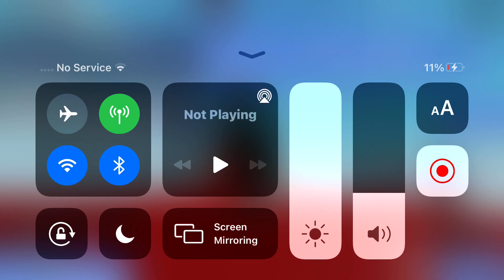I MET THE CREATER OF PINK’S WRAP AROUND DIFFICULTY CHART!!!!!